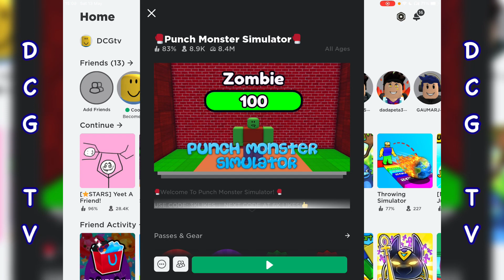PUNCH MONSTER SIMULATOR (Roblox) | New ZONES… (Part 2)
PUNCH MINSTER SIMULATOR (Roblox) | New ZONES… (Part 2). DCG TV plays Roblox Punch Monster Simulator. This is part 2 of my walkthrough of all the zones and pets. Also, I get ,it’s of rebirths as I enter the final zones and fight the big boss monsters.